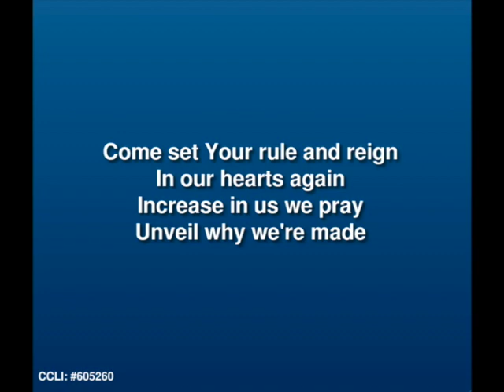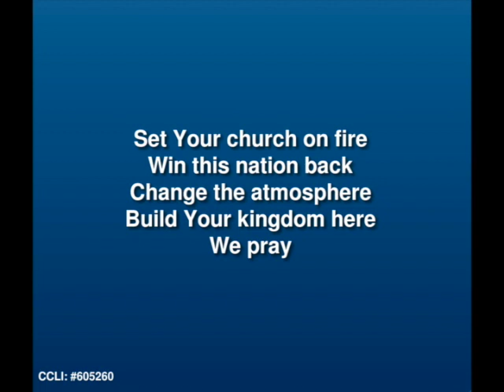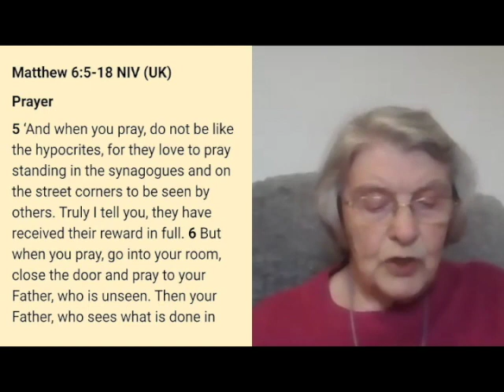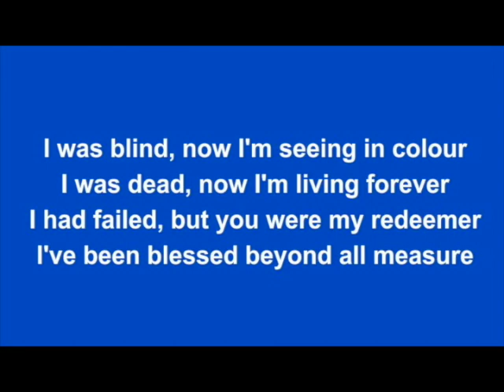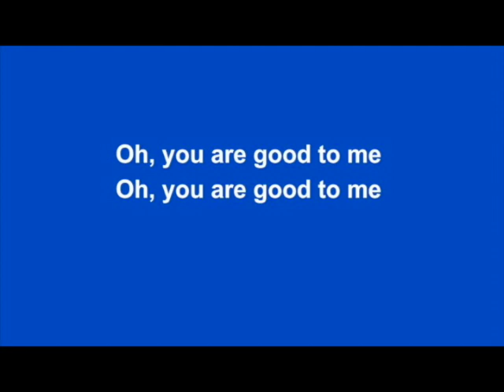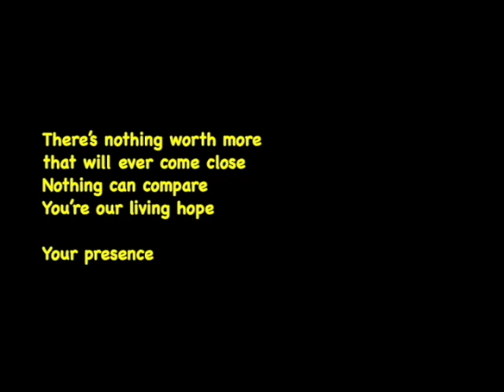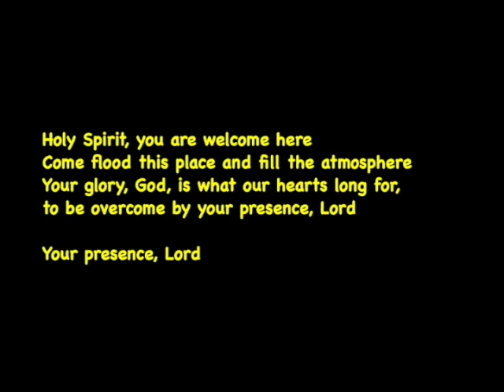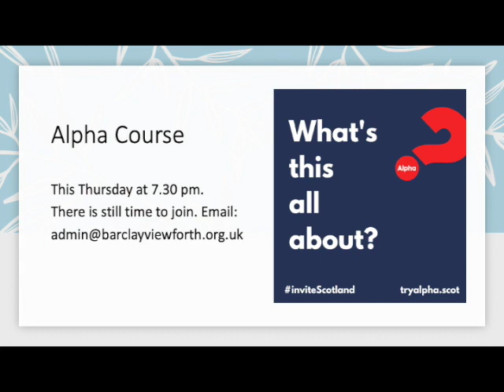BVC 11am Service - Sunday 31 January 2021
Morning Service with Communion from Barclay Viewforth Church, Edinburgh.